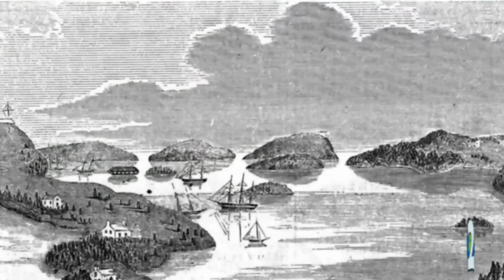7 Facts about Bermuda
In this video you can find seven little known facts about Bermuda.

More information about the video content bellow:
1. First and foremost, Bermuda is not in the Caribbean. It is located in the Atlantic Ocean, about 1030 km from the United States’ East Coast. Bermuda is a cluster of 181 islands. The islands of Bermuda are named after Juan de Bermúdez who claimed the islands for Spain in 1503, though he never actually landed there. Bermuda became a British colony in 1707. It is now the oldest and most populous remaining British Overseas Territory.

2. Bermuda was settled by accident in 1609 after an English ship wrecked off the island’s shores.

3. During the 1700s, the island did not have much natural resources to reap. What they did have though, is what the ocean provided, along with the sturdy cedar trees that grew all over the island. Therefore, it made sense then, that they turned to shipbuilding and privateering – or in other words, piracy. The Isle of Devils, as it was called, was a strategic location when ships would sail between England, Spain, and France, and the Caribbean and the New World (North America). Bermuda was famous for not only capturing merchant ships that made the mistake of sailing into the wrong local waters, but they also plundered all the way from Boston to the Turks Islands and Bahamas.

4. The Bermuda Triangle, allegedly an area in the Atlantic of unexplained disasters or disappearances, was first mentioned in 1964.

5. There is no public water system on Bermuda, as the island has no natural source of freshwater. Bermudians have to rely on rainfall to fill up their water tanks, greatly helped by the shape of their limestone roofs.

6. At 53 km sq, Bermuda is about 10 times smaller than the island of Montreal, but is actually the third most densely populated place in the world, with a population per sq mile of about 3000 people. It also has one of the world's highest GDP per capita. There is no corporate income tax, making it a popular tax haven for the ultra wealthy.

7. Hamilton is the capital of the British Overseas Territory of Bermuda. It is the territory's financial centre and a major port and tourist destination. Its population of 1,010 is one of the smallest of any capital cities.

Images:
By Willem van de Velde - National Maritime Museum, Greenwich, Public Domain,

Intro Creator:
Pushed to Insanity